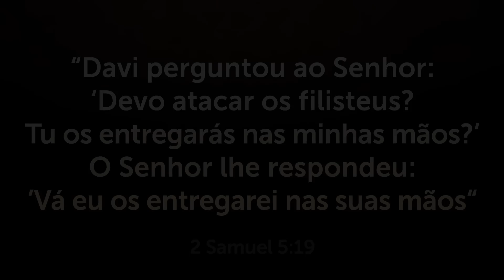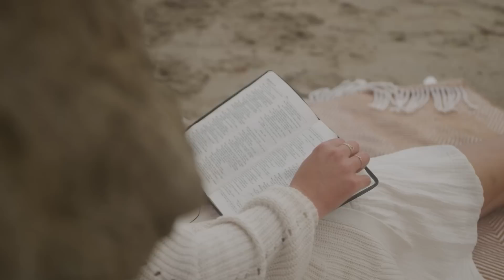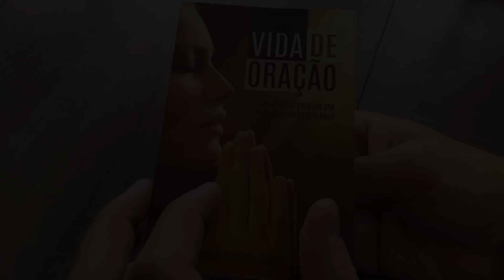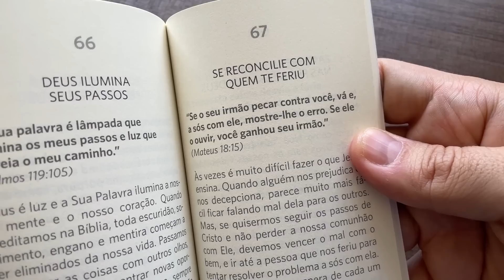ORAÇÃO FORTE DA MANHÃ - Deixe seu Pedido de Oração 🙏🏼